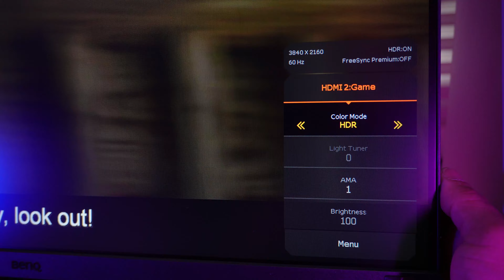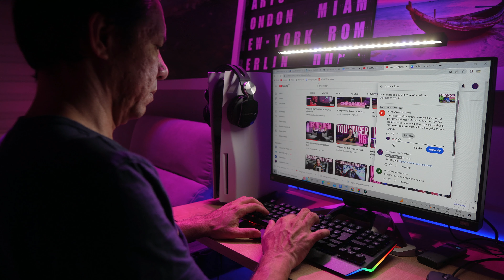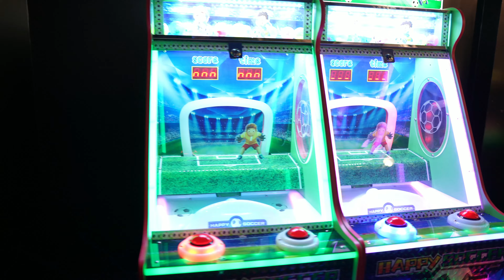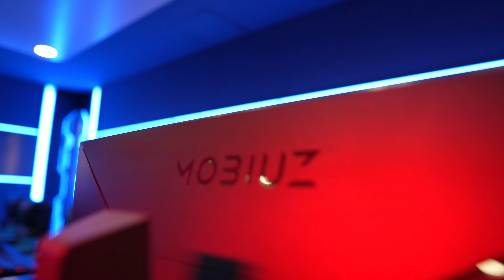MOBIUZ o monitor Gamer de alto desempenho da BenQ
A BenQ Brasil me enviou esse monitor de alto desempenho e o que eu percebí com ele foi além do que eu esperava. Um monitor maravilhoso para jogos e produtividade com recursos importantíssimos para que seu dia a dia de uso com ele seja sempre agradável.

🎥🎬📽👍👉🙏💯🔔✔✅🎬 assista:
🎥 P R O J E T O R E S    Q U E    E U    I N D I C O

✅ Formovie V10 4K 2400 ansi 💯
 ✔ CUPOM: BGBRJ794 (Baita preço bom) 🙏
🎬 Video em Breve 🙏

 ✅FORMOVIE FENGMI T1 LASER 4K 💯
✔Cupom: BGKMDT11 👍
✔✔✔ CUPOM EXCLUSIVO PARA INSCRITOS ABAIXO ✔✔✔

✅ XIAOMI CINEMA 2 LASER 4K (Minha Paixão) 💯

✅ Samsung The Premiere (As duas versões) 💯
*Encomendas por email

✅Xiaomi Ecossistem WM One 4K 💯
 🎬 Video em breve 🙏

✅ Fengmi Formovie 4K Cinema (Global- Androyd 9) 2100 ansi. 💯

✅ Xiaomi Mi 4K Uhd Ust Projector 1300 ansi (Global) 💯
🎬 Video em breve 🙏

✅Xiaomi Mijia 1s 4K - 3D ust  2000 ansi
🎬 Video em breve 🙏

✅Xgimi Horizon (FHD) e Horizon Pro (4K)  3D 💯
🎬 Video em breve 🙏

◼ FENGMI R1 UST

◼ Fengmi Formovie WEMAX Nova 4K Cinema ALPD3.0 Laser Projector

◼ Xiaomi Mi smart compact DLP global

◼ Xiaomi Mi Smart Projector 2

◼ XIAOMI Wanbo T6 Max

◼ Blitzwolf® BW VT2